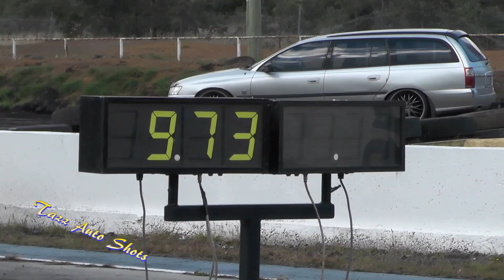Kurts Super Supra Lafm Tas Dragway 13/5/17